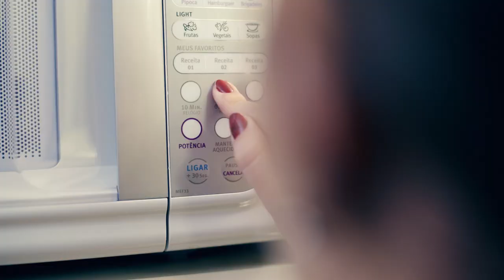Brasil Gourmet agora em Delivery!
Essa é mais uma novidade especialmente para vocês!
Agora você pode ter a alta gastronômica de um restaurante delicioso no conforto de seu lar!
Nos acompanhe e venha fazer parte desta experiência gastronômica junto com a gente.
Prático, saudável e saboroso, uma combinação perfeita. .